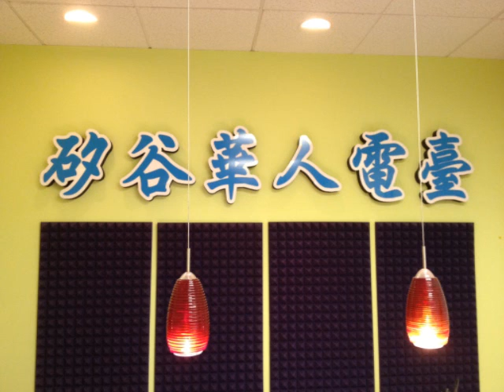SVC Media Radio Program 96.1FM 11252013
7:00-7:30pm 东豪理财 张东豪；7:30-8:00pm 天天电话卡